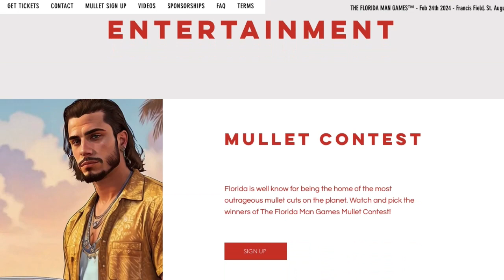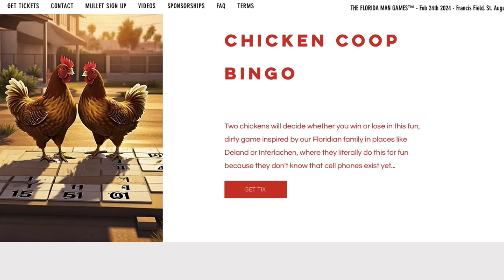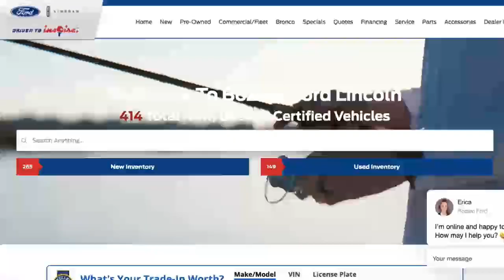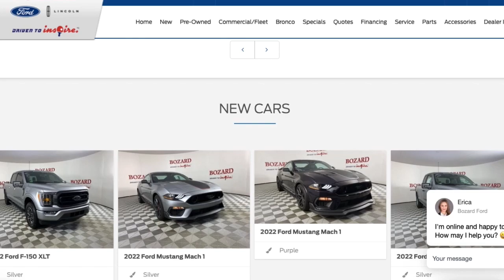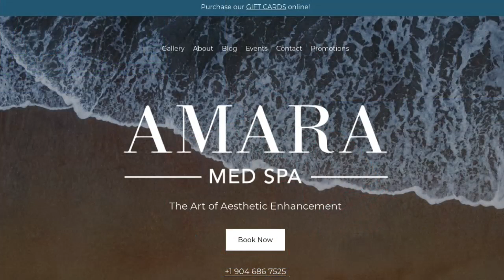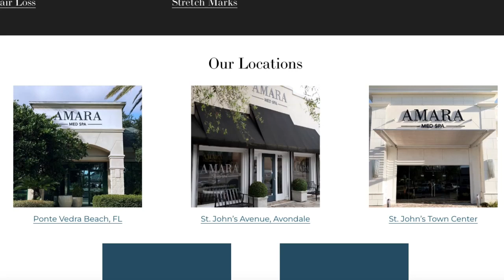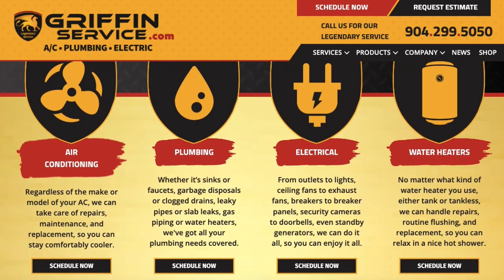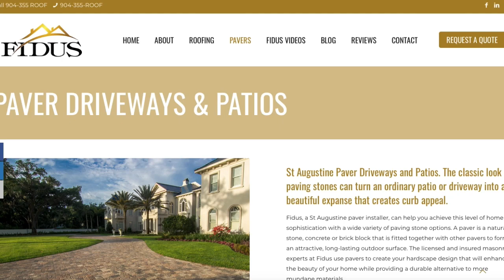STOITM: County Administrator Joy Andrew Joins Us Today | January 18, 2024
On today's show, Pete, Troy, and Davey are joined by St. Johns County Administrator Joy Andrews.

Great Expectations Auction & Realty
Amara Med Spa
Chris Lucero Bail Bonds
Griffin Service
Fidus Roofing
St. Augie's Pizza
Cheba Hut Toasted Subs
Bates, Hewitt, and Floyd Insurance
Willow & Mane